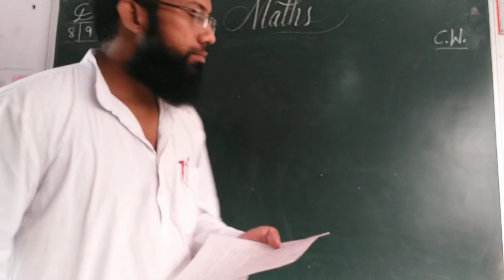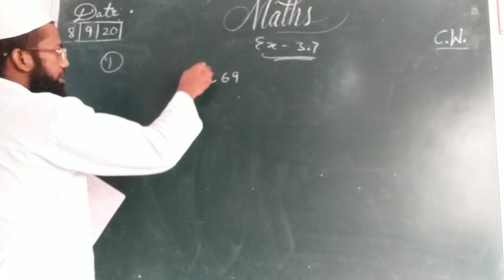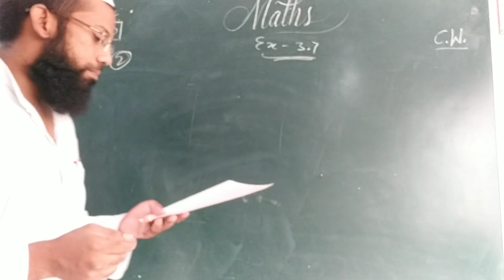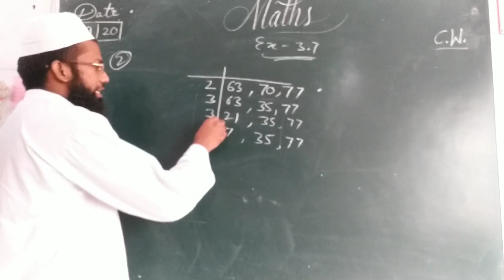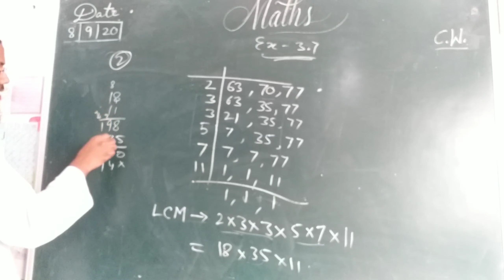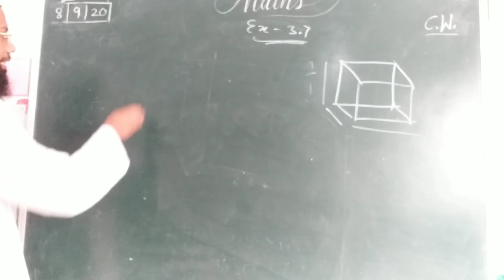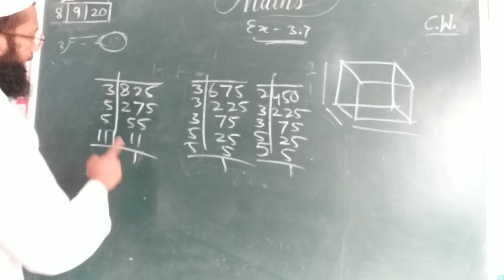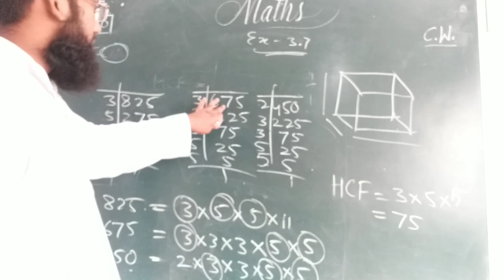Ex 3.7 (q.no 1,2&3) 6th class maths